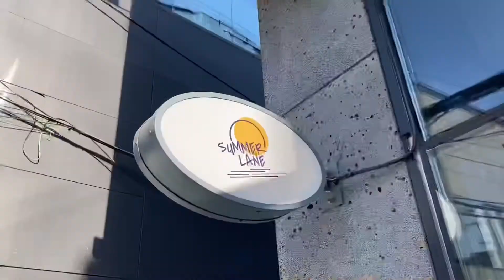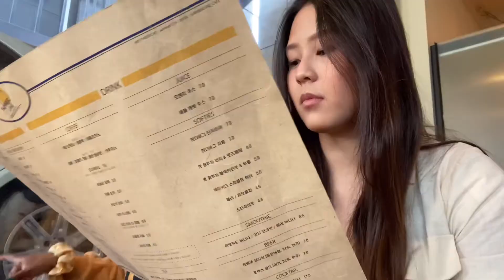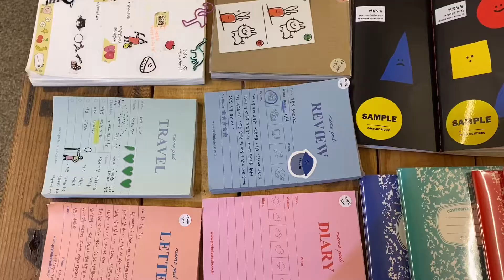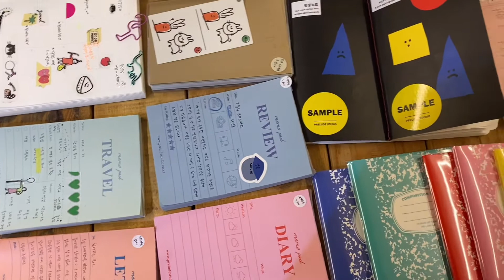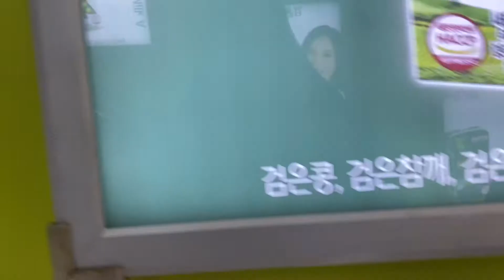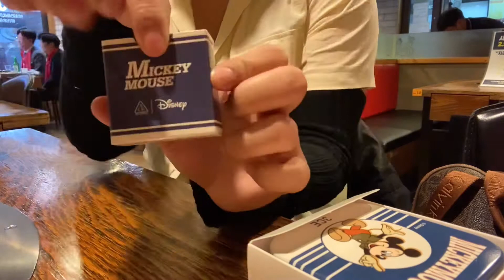SEOUL VLOG: day with the gals in Hannam-dong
Today a couple friends and I venture to Hannam-dong, which is across the river from the Gangnam area. It's a fun little area with a lot of cafes and brunch spots, super close to Itaewon where a lot of foreigners live. Hope you enjoy the vlog!

xxxx
Ashleigh